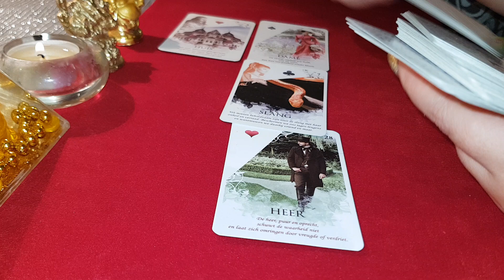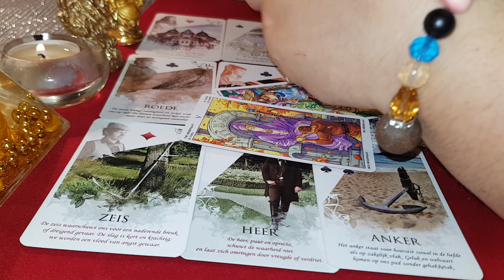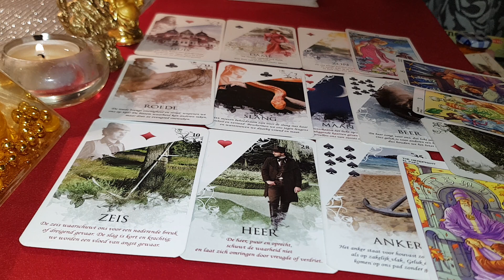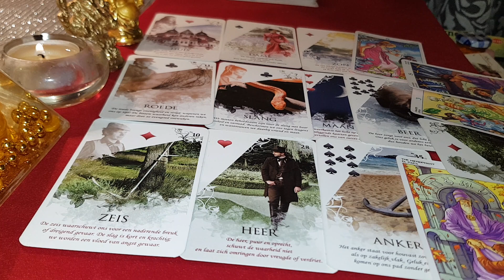LEU DRAGOSTE RELAȚII ÎNTRE EL ȘI EA FEBRUARIE 2020